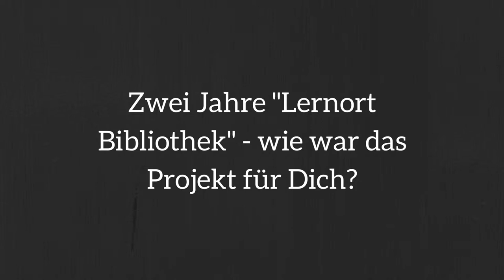Interview "Kleiner Lernort": Christel Euler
Christel Euler, Stadtbücherei Enger